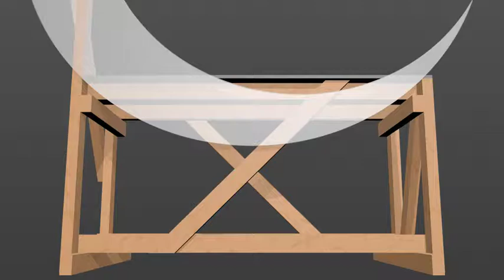Paper Moon Bench Construction Turnaround